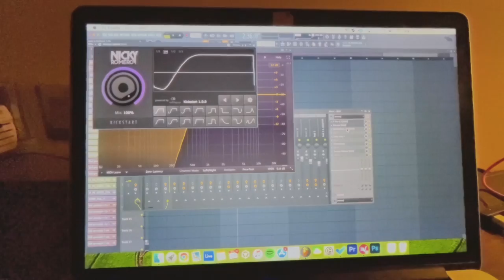Jay Hardway - Bird Song (Official Music Video)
I made this song in a quarantine hotel in Thailand - vocals recorded on my iPhone (mine and the birds 😜)